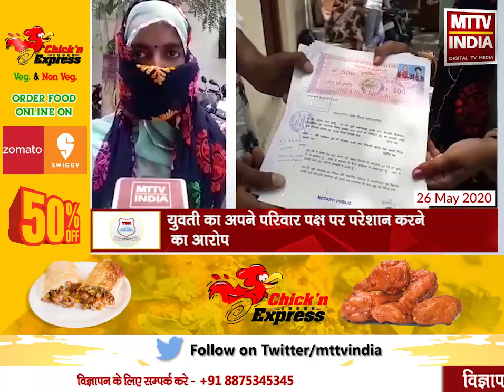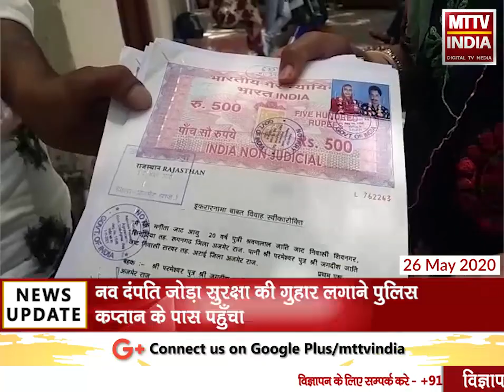Ajmer | नव दंपति जोड़ा सुरक्षा की गुहार लगाने पुलिस कप्तान के पास पहुँचा | MTTV INDIA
नव दंपति जोड़ा सुरक्षा की गुहार लगाने पुलिस कप्तान के पास पहुँचा
युवक-युवती ने कहा आपसी सहमति से किया है विवाह
युवती का अपने परिवार पक्ष पर परेशान करने का आरोप